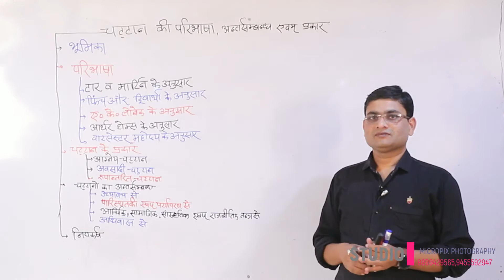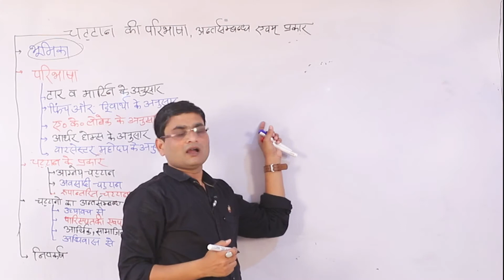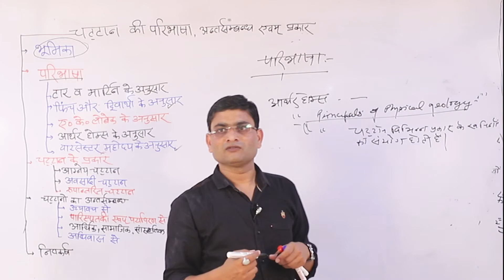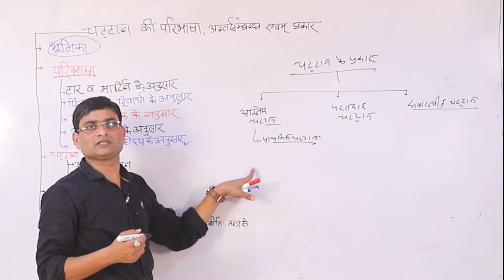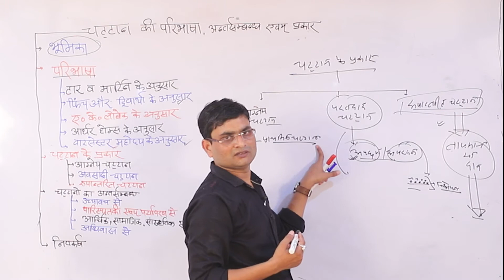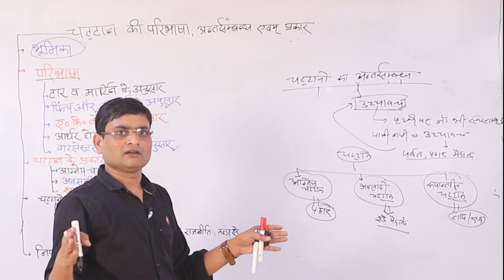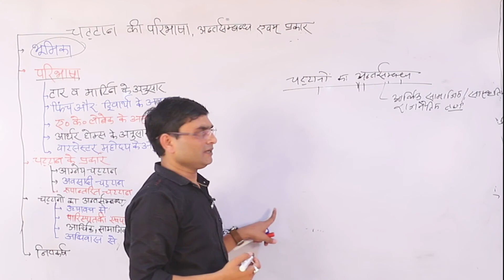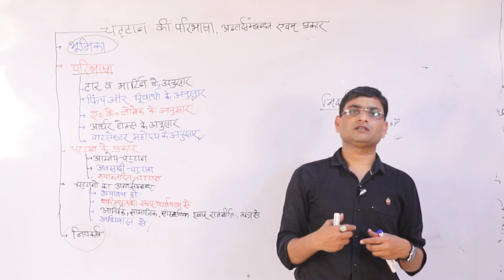Chattan ki Paribhasa Prakar aur Antarsambandh Lecture Number:- 08